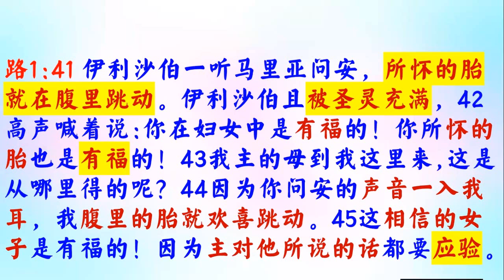神性情講道法 - 路1:41-45 - 普通話 - 葉牧師 2024.07.10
神性情講道法 - 路1:41-45

 1. 與主的關係：怎樣建立與主相愛的關係，怎樣從主的愛得力，怎樣深信神的供應和計劃。
 2. 處理生命：怎樣不被人、罪、負面思想情緒和潛意識、婚姻和生活的問題、和侍奉的問題影響。
3. 進入不同層次的侍奉：侍奉可以由簡單的生活見證，到建立別人的靈命，或進入策略性的侍奉。